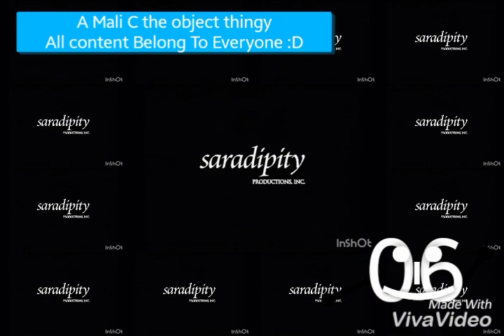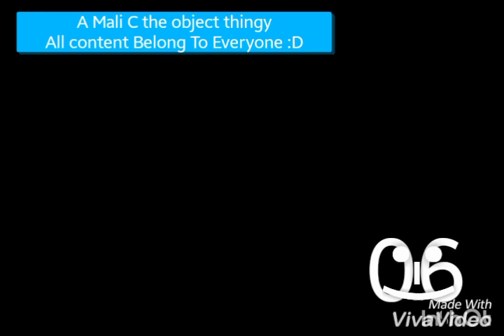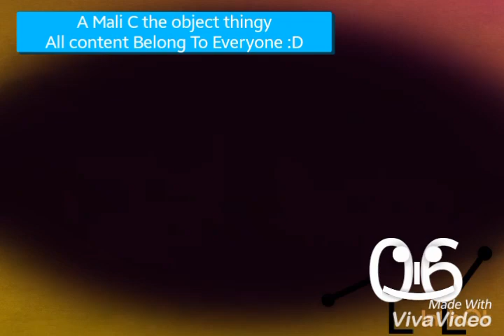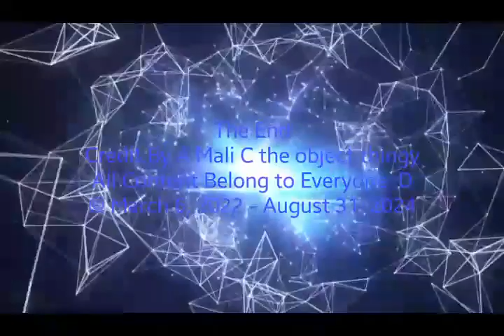Saradipity/Regan Jon/Big Ticket/Paramount Effects Round 1 vs. T. Oliver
T. Oliver (@T.Oliver-fy7lg), Who's Next?
I Can Make It Round 2 vs TOTOT for Mega Photo
Made With VivaVideo PRO 5.8.2 -
Credit by ‎@malachic8010 in Uploaded Video
That Video Will Be Premiered in November 30, 2018 at 12:00 A.M.